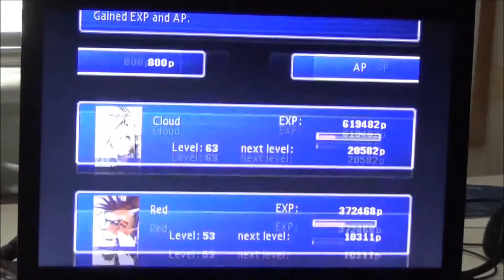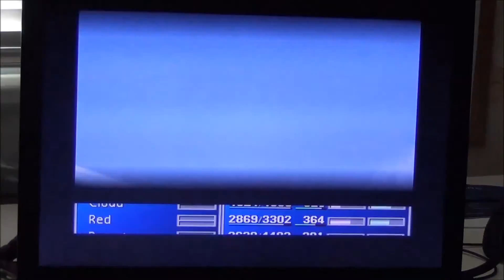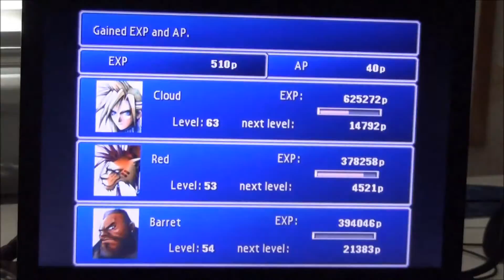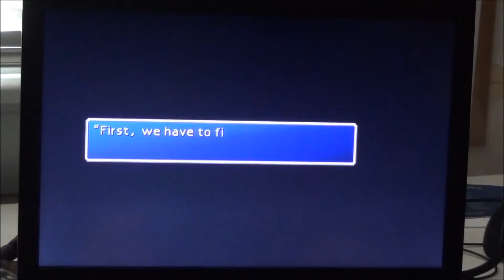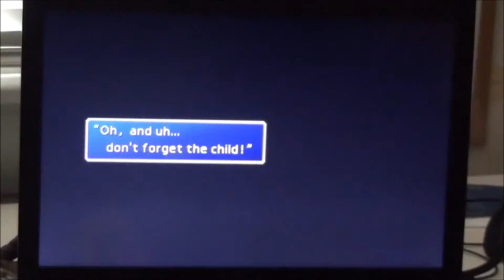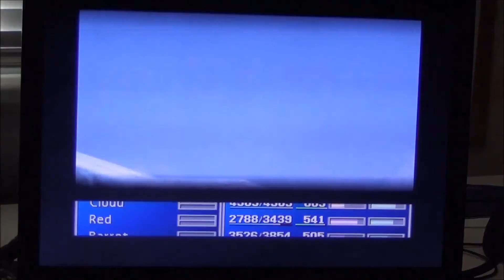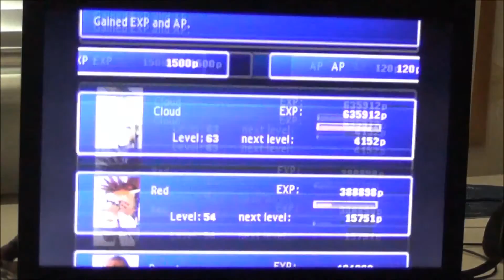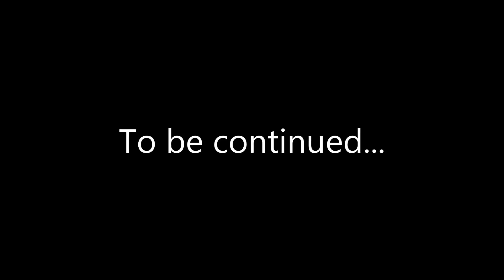Low Budget Let's Play: FFVII episode 34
In which I fumble my way through FFVII using a video camera and Windows Movie Maker. Please don't take me seriously.

This episode we learn about Aerith's parents and I suck at snowboarding.